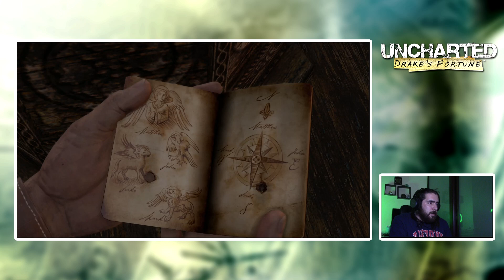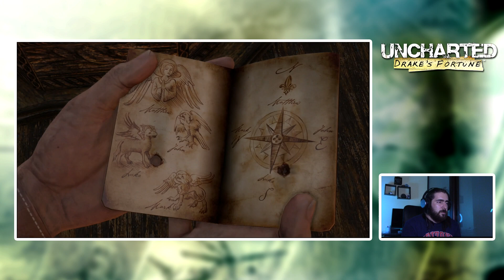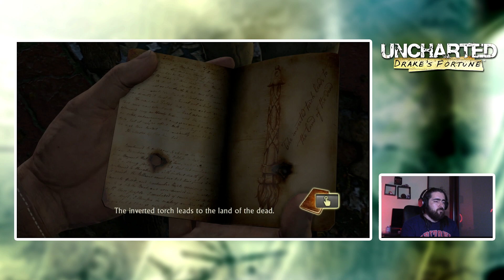Uncharted: Drake's Fortune (Remastered) - Let's Play - Chapter 13 - Sanctuary?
UPDATE: After a long time away from the game I've came back to finish what I have started.
I cannot really explain myself for taking such a long break from making videos, but it's been a tough few months and I really needed to stay away from making new content to be able to heal from the past events in my life. I'm getting better now and I think it's time to continue forward. Sorry for the vague update, but I'm much better now. Let's Play!

Coming back to replay the Uncharted Series, starting off with the very first Uncharted (but Remastered) ! Let's remind ourselves the journey of Drake, Sully and Elena for the search of El Dorado.

| Project Raw |